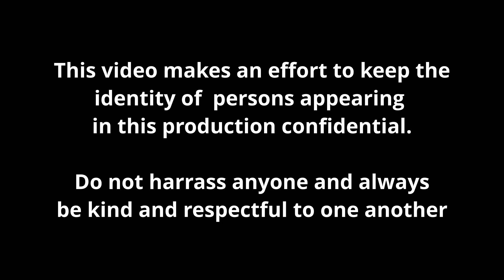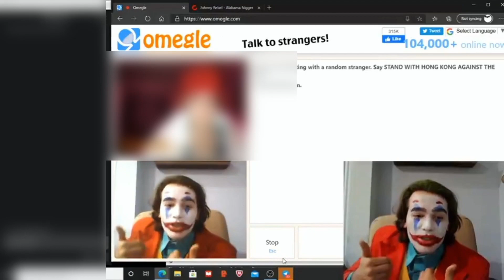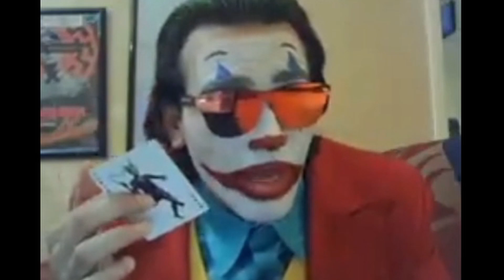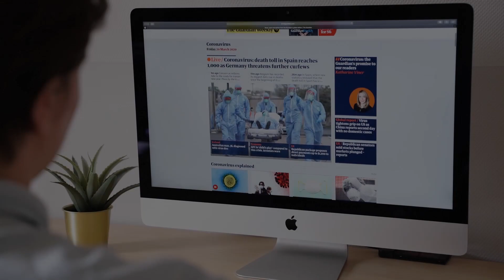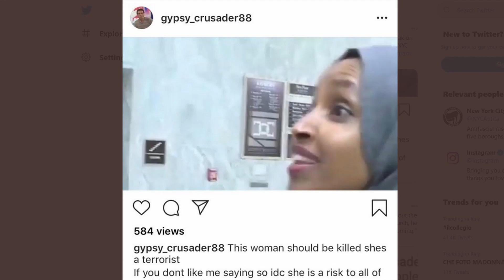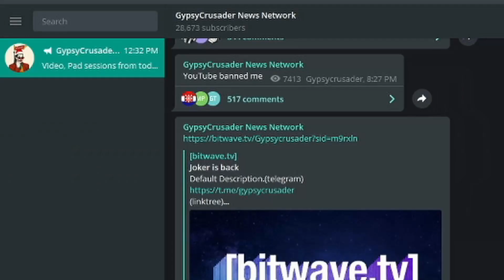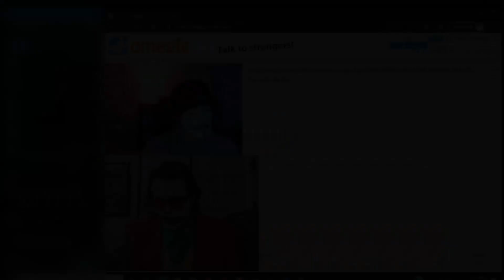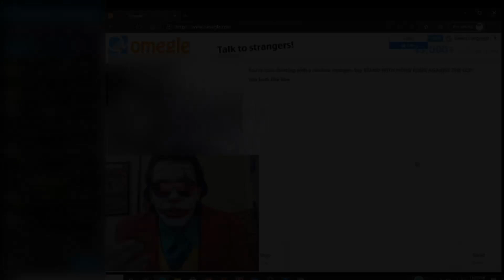Gypsy Crusader - The Real Life Joker on Omegle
This video examines the events that led up to the radicalization of Gypsy Crusader. You may have seen memes or short videos of him, dressed in a joker costume, spreading facists beliefs, but there is much more to the story.

Remember to be kind and respectful. You should never harrass anyone.

Music (Licensed through CC 3.0):
Sloppy Clav - Godmode
Nas Waltz - Teknein
Reject degeneracy - Teknein
Orient - SefChol
Traversing - Godmode